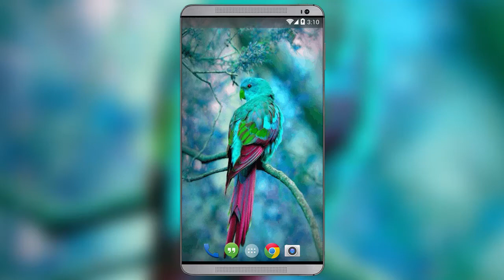Parrot Live Wallpaper